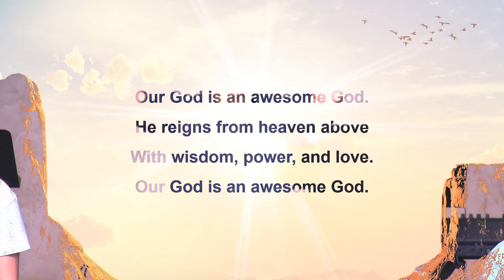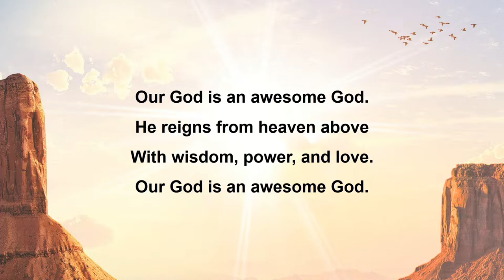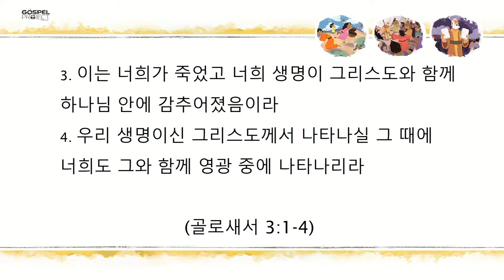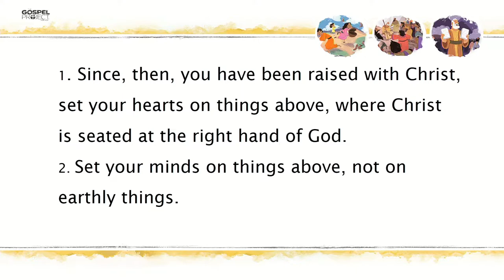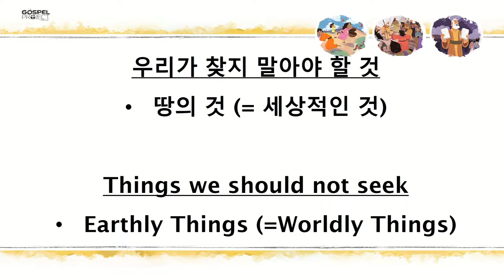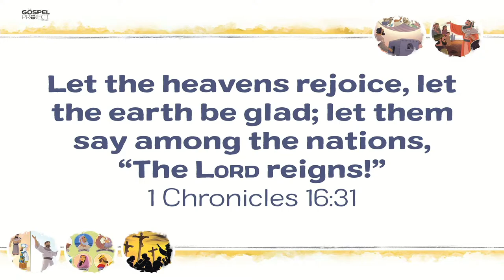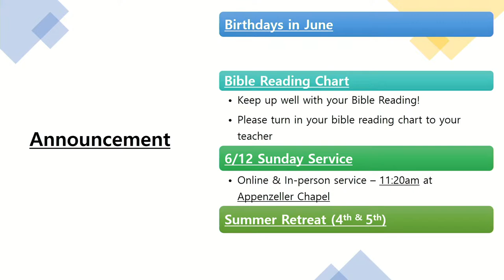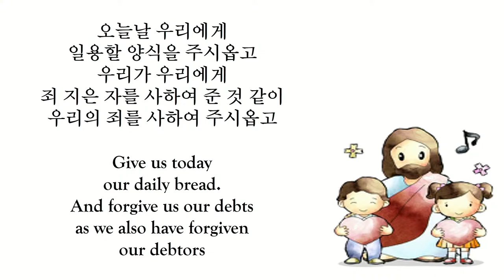06. 05. 2022 J-Dream Land Sunday Live Worship